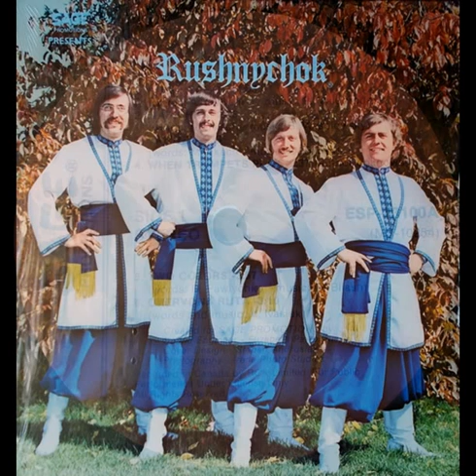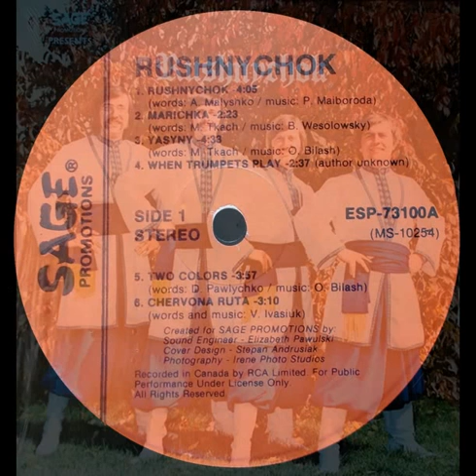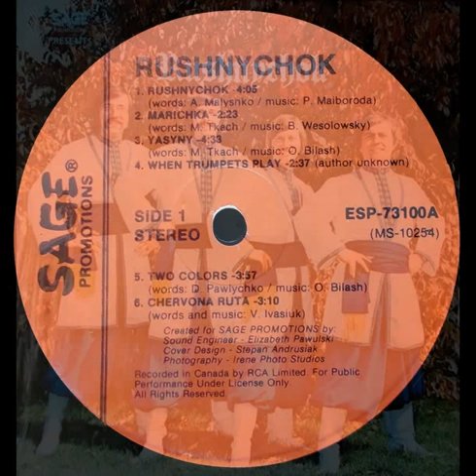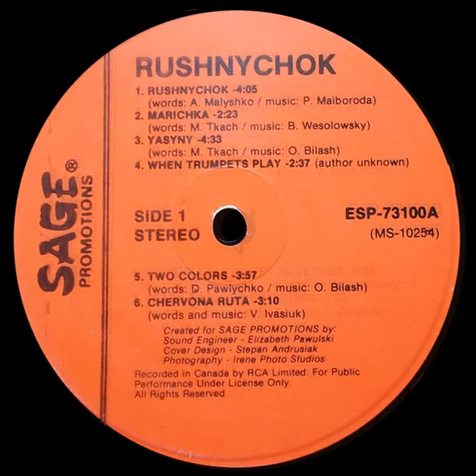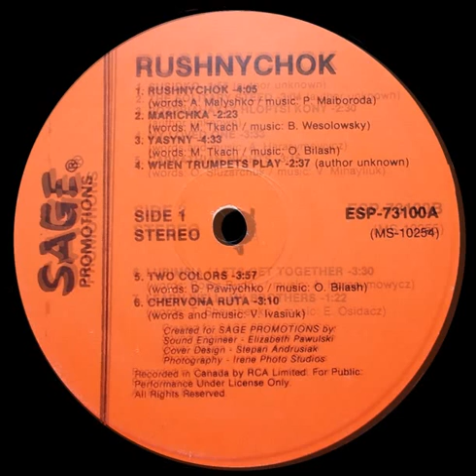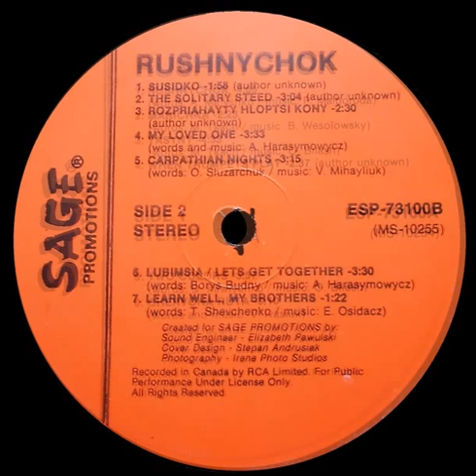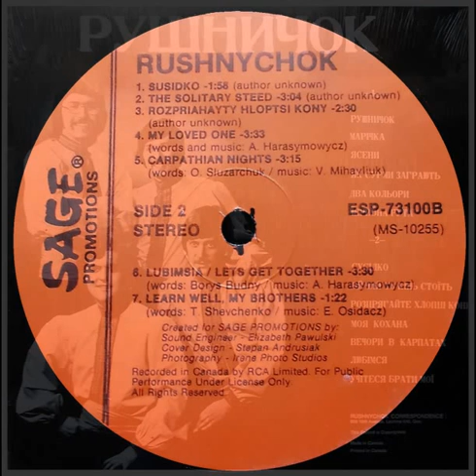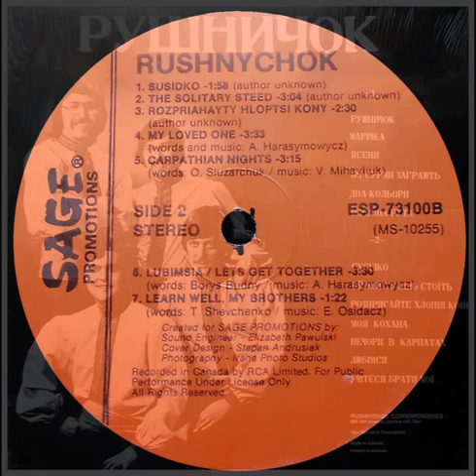Гурт "Рушничок" – Volume 1 (LP 1973)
1973, SAGE Promotions ESP-73100 (LP) Гурт “Рушничок” – Volume 1
01. Рушничок – слова А.Малишко, музика П.Майборода
      Rushychok – words A. Malyshko – music P. Maiboroda
 02. Марічка – слова М.Ткач, музика Б.Веселовський
      Marichka – words M. Tkach – music B.Wesolowsky
 03. Ясени – слова М.Ткач, музика О.Білаш
      Yaseny – words M. Tkach – music O. Bilash
 04. Як сурми заграють
      When trumpets play
 05. Два кольори – слова Д.Павличко, музика О.Білаш
      Two colors – words D. Pawlychko – music O. Bilash
 06. Червона рута – слова і музика В.Івасюк
       Chervona ruta – words and music V. Ivasiuk
07. Сусідко
      Susidko
 08. Ой чий то кінь стоїть
      The solitary steed
 09. Розпрягайте хлопці коні
      Rozprahayty hloptsi kony
 10. Моя кохана – слова і музика А.Гарасимович
      My loved one – words and music A. Harasymowycz
 11. Вечори в карпатах – слова С.Слісарчук, музика В.Михайлюк
      Carpathian nights – words O. Sluzarchuk – music V. Mihayliuk
 12. Любімся – слова Б.Будний, музика А.Гарасимович
      Lubimsia – words Borys Budny – music A. Harasymowycz
 13. Учітеся брати мої – слова Т.Шевченко, музика Е.Осідач
      Learn well, my brothers – words T. Shevchenko – music E. Osidacz

Андрій Гарасимович (Andrij Harasymowycz) – гітара, вокал
Євген Осідач (Eugene Osidacz) – акордеон, вокал
Юрій Штик (Yurko Sztyk) – бас-гітара, вокал
Степан Андрусяк (Steve (Stepan) Andrusiak) – ударні інструменти
Create for Sage Promotions by
Sound Engineer - Elizabeth Pawulski
Recorded in Canada by RCA Limited

Оцифровка - Євген Львівський